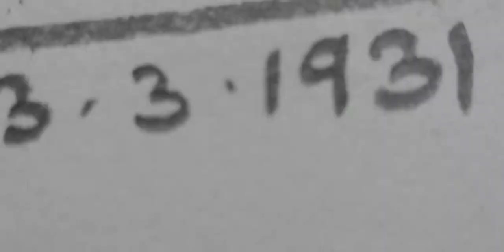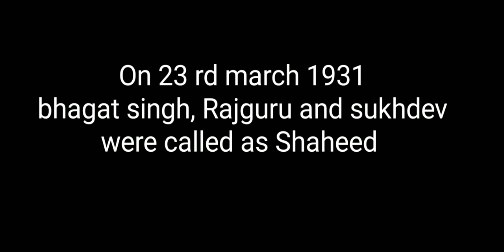Drawing bhagat singh, rajguru and sukhdev Shaheed din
Drawing bhagat singh,rajguru and sukhdev with graphite and charcoal pencils
Shaheed din
Tools I use to draw
Link below you can buy them

Tombow mono graphite pencils
Tombow Professional Drawing Pencils 12/Pkg 6B,5B,4B,3B,2B,B,HB,F,H,2H,3H,4H

Tombow Mono Zero Eraser with Extra Refill (Silver)

kneadable eraser
Brustro Kneadable Art Eraser (Pack of 6)

Mechanical pencils
Camlin Kokuyo Tri-Mech Pencil - Set of 3 with Leads and Xl Eraser

Brushes for blending
Camel Paint Brush Series 67 - Flat Synthetic Gold, Set of 4

Water colour I use
Camlin Kokuyo Water Colour Cakes

Brush I use for painting
Camel Paint Brush Series 66 - Round Synthetic Gold, Set of 7

Charcoal pencils
Camlin Kokuyo Medium/Soft/Hard Charcoal Pencils

Colour pencils
Faber castle colour pencils

Skin shades colour pencils

Tombow mono plastic eraser
Tools for beginners

Paper stump (blending stump)

pencil extender

micron pen

Jelly roll pens

Fixative spray

Poster colour

Camlin graphite pencils
Camlin Kokuyo Drawing Pencil - Pack of 6 | Set of 2 Pack

Faber castle graphite pencils

Artline Love -Art 6 Sktech Pencils (Pack Of 2)

water colour for beginners
Camlin Kokuyo Student Water Color Cakes - 24 Shades

eraser for beginners

sarthak_joshi_1906